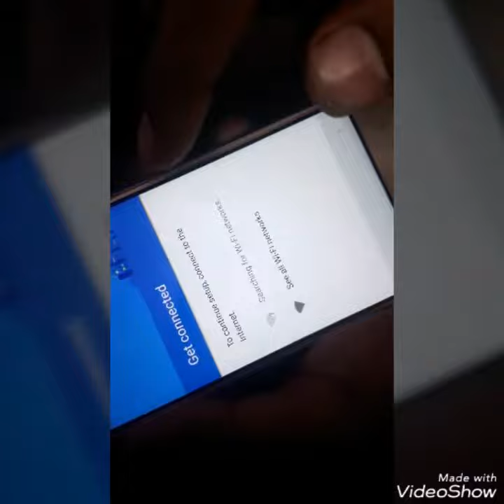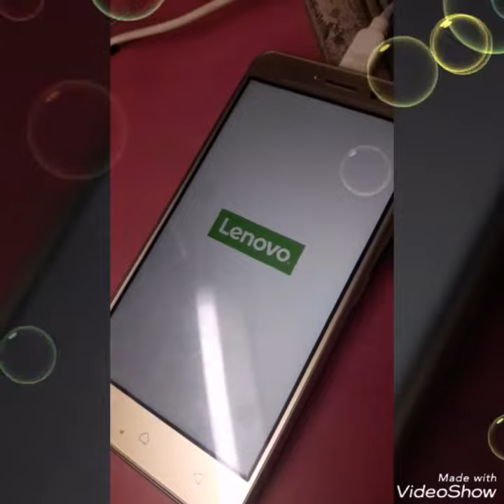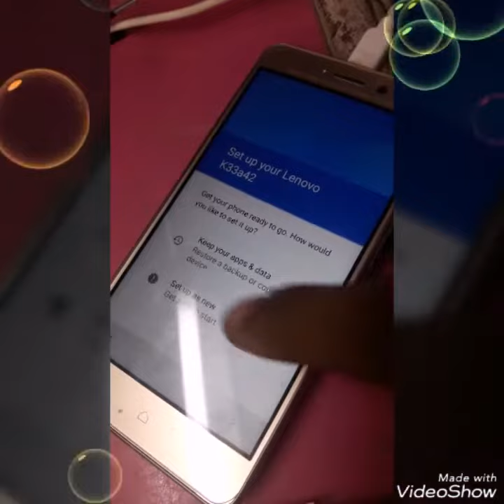Lenvo K6 Power Frp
दोस्तों 💖
आज मैं आपके लिए लेकर आया हूं  lenovo k6 plus Lock.

साथ ही आपको किसी  प्रकार के phone के सामान जरूरत की जरूरत हो तो कमेंट करें ।

आपको सभी Phone के Folder, Touch, Back Glass, CC Board,  Flex, On Off, Fingerprint, Home Button, यह सभी चीजें मिल जाएंगे ।

👉 आपको  single pice  भी आपको दिल्ली रेट पर
       मिल जाएगी ।
👉 आप  मेरे Facebook और Instagram  पर
         भी ज्वाइन कर सकते हैं।